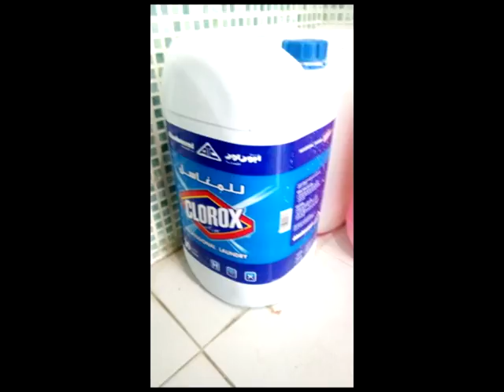CANCER SARTORIUS NEW HIP HOP EGDY AZZ MUSIC PART 5 DOUBLE XP THIS WEAKE END FAZE PEWDIEPEW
yo0 CHAK ME ON FACEEBOOK MY NAME IS
DARKFACEBOOOK WEEDBOI 6 SMOKE WEED EVERY DA BVABA
I AM GAY AND IAM PRODEEE I LOVE FLAINING HELKOBTERS
LOVE WEGS